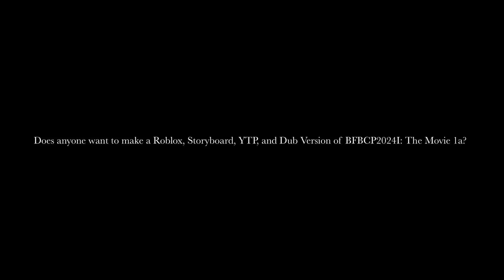Message to My Subscribers